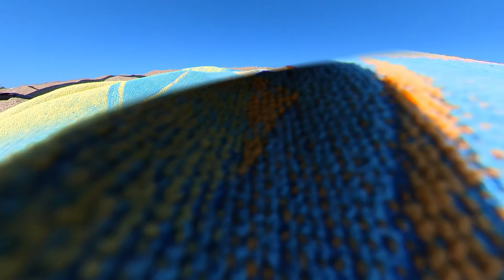On the Beach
06/21/2022 at Illinois Beach State Park.